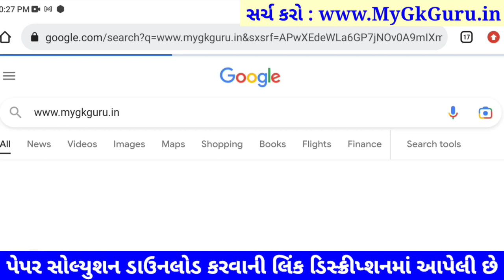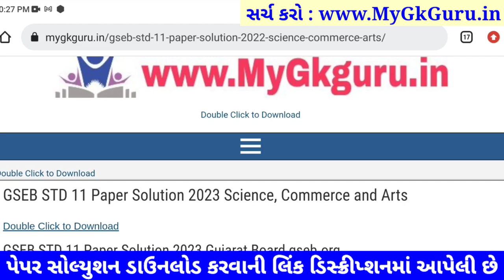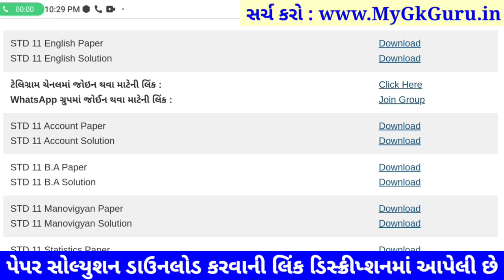STD 11 english paper solution 2023 80 marks, std 11 english paper solution 2023 std 11 english paper